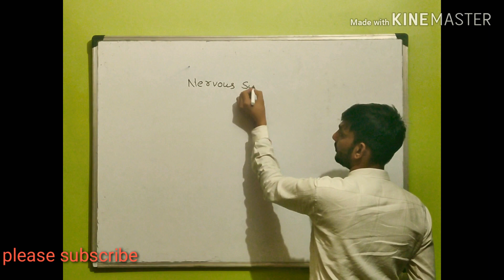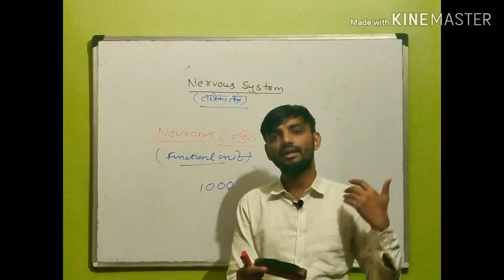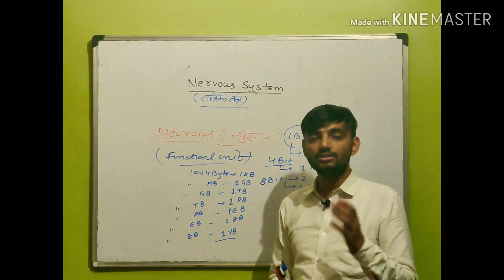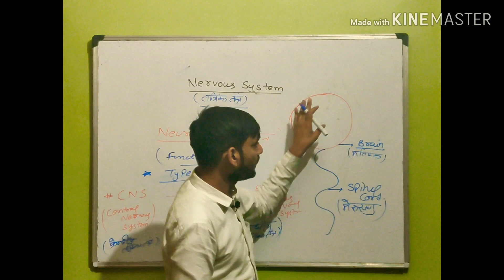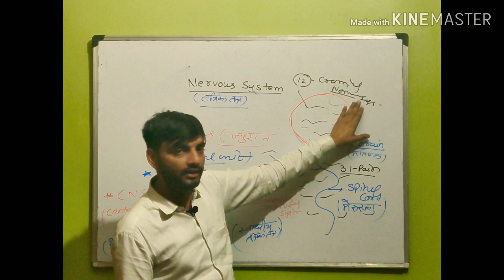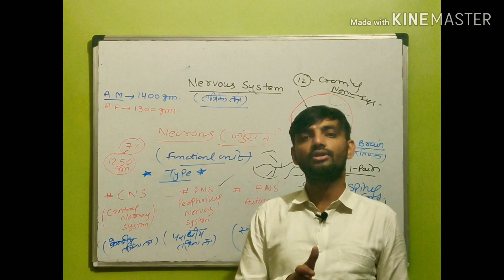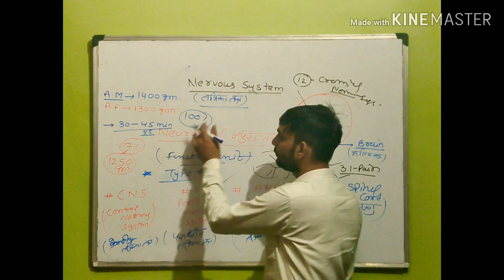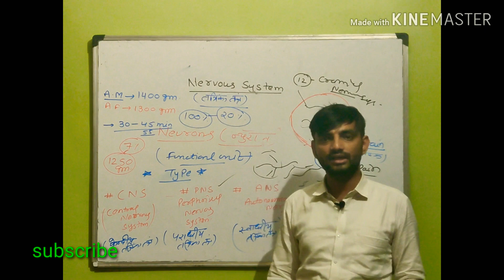Nervous system(तन्त्रिका तन्त्र) Part 1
तन्त्र के द्वारा विभिन्न अंगों का नियंत्रण और अंगों और वातावरण में सामंजस्य स्थापित होता है उसे तन्त्रिका तन्त्र कहते हैं। तंत्रिकातंत्र में मस्तिष्क, मेरुरज्जु और इनसे निकलनेवाली तंत्रिकाओं की गणना की जाती है। तन्त्रिका कोशिका, तन्त्रिका तन्त्र की रचनात्मक एवं क्रियात्मक इकाई है